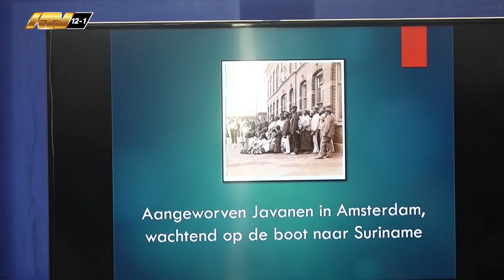08 02 2024 Javanen werden gedwongen te vertellen dat ze vrijwillig naar Suriname kwamen